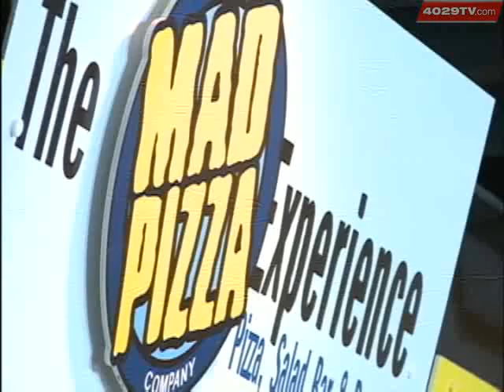Ark. Lt. Governor Talks About Sebastian Co. Redistricting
Arkansas Lt. Governor Mark Darr said Saturday, as a former Fort Smith resident, he doesn't think Sebastian County will become part of the 4th district.